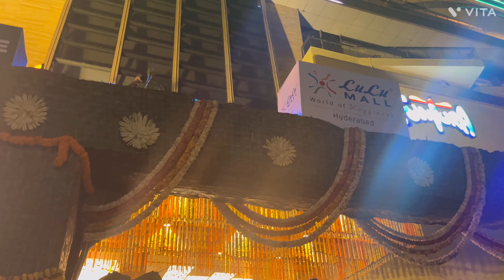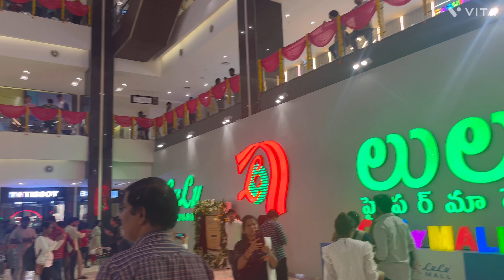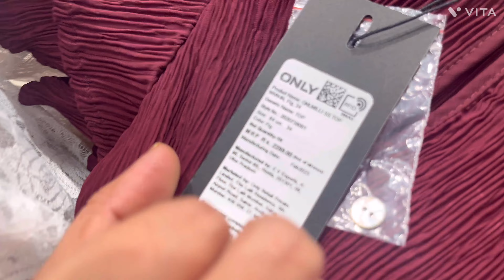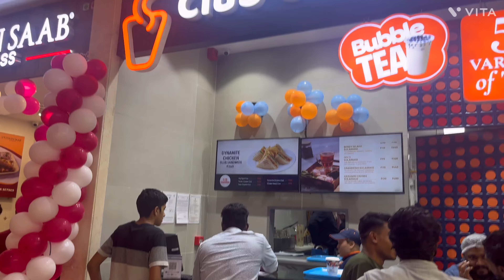ఇంకా దుబాయ్ షాపింగ్ హైదరాబాద్ లో చేద్దామా||Lulu Mall Hyderabad Full Tour | Lulu Hypermarket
Lulu Mall Hyderabad Full Tour | Lulu Hypermarket Hyderabad | Lulu Mall Kukatpally | Lulu Opening Day

In today's video, we will be visiting the much awaited Lulu mall in Hyderabad on the opening day, that is on 27th Sept. The lulu mall and hypermarket was inaugurated by LuLu Group Chairman and Managing Director Mr. MA Yusuff Ali and Industries Minister Mr. KT Rama Rao in the morning. It was opened for public from 3 pm onwards.

Lulu mall is located in Kukatpally, and it is the largest hypermarket in Telangana , which was open for shopping from today. Lulu group has opened this mall in Hyderabad, making it the sixth location in India. Lulu mall has a mega lulu hypermarket, spread over 2 lac sq feet, in addition to Lulu fashion store and Lulu connect for Electronic Appliances , Home décor and electronic Gadgets. There is a also  a five-screen cinema with a seating capacity of 1400, managed by Cinepolis India. Apart from the bakery, veg / non-veg food counters in hypermarket, it also has famous brands of multi cuisine food court of seating capacity of 500, which attracts a large crowd. It also has a gaming zone for kids entertainment.

Queries Solved
lulu hypermarket hyd,
hyderabad lulu group,
lulu hyderabad,
lulu hypermall in hyderabad,
lulu group hyderabad,
lulu hypermarket hyderabad location,
lulu hypermarket location,
hyderabad lulu hypermarket,
lulu hypermarket coimbatore,
lulu hypermarket chennai,
lulu hypermarket in hyderabad,
lulu mall Hyderabad opening date,
lulu mall hyderabad location,
lulu hypermarket hyderabad,

Regards,
Chintusweety